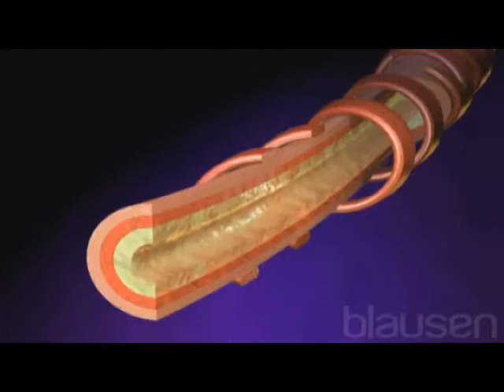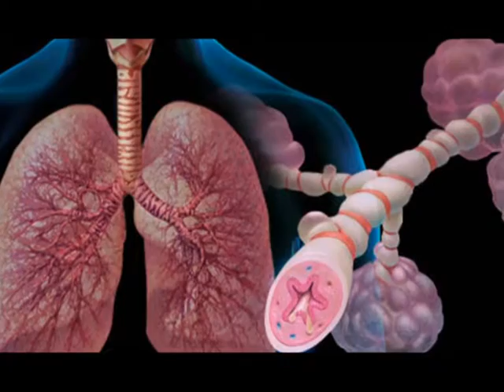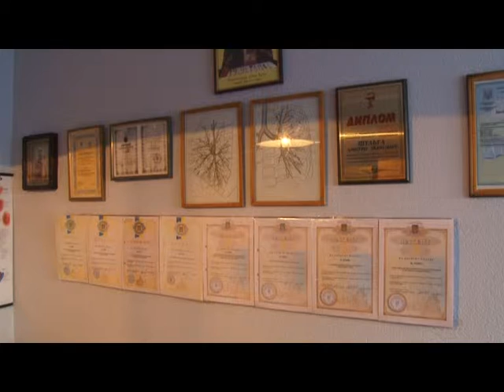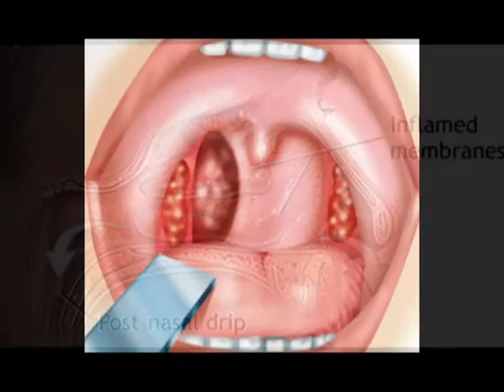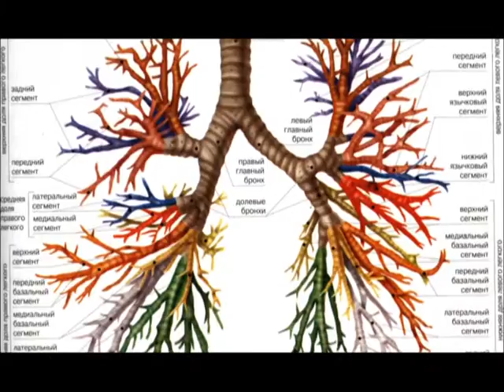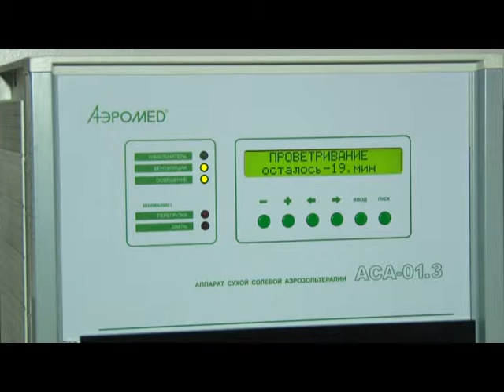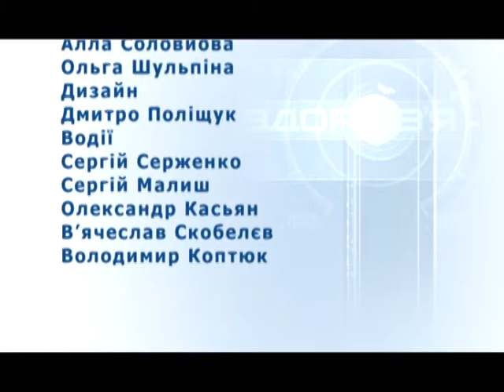"Здоров'я плюс". Бронхіт (14.01.16)